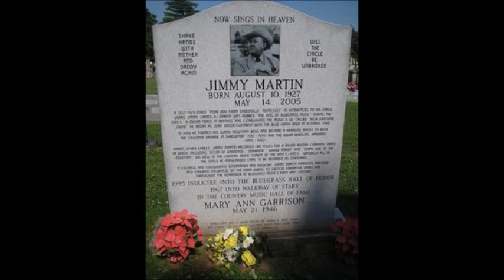She's Left Me Again~Jimmy Martin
From The 1968 Album "Tennessee" By Jimmy Martin 8/10/1927 - 5/14/2005